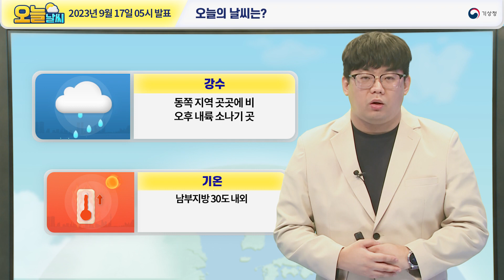[오늘날씨] 남부지방 30도 내외, 곳곳에 비와 소나기. 9월 17일 5시 기준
2023년 9월 17일 5시 예보를 해설한 오늘날씨입니다.

0:00 오늘의 날씨는?
0:25 전국날씨
0:59 기상특보
1:16 레이더 영상
1:50 강수 예보
2:21 예상 강수량

안녕하세요, 기상청 오늘날씨 예보분석관 조용중입니다.
오늘 수도권과 동쪽 지역을 중심으로 곳곳에서 비가 내리겠구요.
오후에는 내륙을 중심으로 소나기가 내리는 곳이 있겠습니다.
그리고 오늘 남부지방을 중심으로
낮 기온이 30도 내외로 오르는 곳이 많겠습니다.

오늘 기온 자세히 살펴보겠습니다.
오늘 아침 기온은 서울과 대전 22도,
부산 24도로 20도에서 24도로 출발하구요.
낮 기온은 서울과 부산 28도, 대전 29도이며,
25~30도 분포로 어제보다 조금 높아지면서
남부지방을 중심으로 30도 내외로 오르는 곳이 많겠습니다.
그럼 오늘 날씨 자료와 함께 자세히 살펴보겠습니다.

먼저 기상특보 현황 살펴보겠습니다.
현재 부산과 울산 및 경남지역과
포항, 경주에 호우주의보가 발효 중이구요.
시간당 20~50mm 내외의 매우 강한 비가 내리고 있습니다.

현재 레이더 영상을 보시면,
어제부터 기압골에 의해 형성된 강수대는 점차 약화되어
현재는 서해와 중부지방 일부 지역에 비가 내리고 있고
경상권에는 따뜻하고 습한 남서풍 계열의 바람이 불어오면서
시간당 20~50mm의 매우 강한 비가 내리고 있습니다.
서해상에 기압골이 남아있는 상태여서
수도권과 동쪽 지역을 중심으로 곳곳에서 비가 내리겠구요.
오후에는 대기불안정에 의해 소나기가 내리는 곳이 있겠습니다.

시간대별 강수 예보를 살펴보면,
오늘 오전에는 수도권과 충북 및 경상권
그리고 강원도와 제주도를 중심으로 비가 내리다가
오후부터는 동쪽 지역에는 비, 서쪽 내륙에는
소나기가 내리는 곳이 있겠습니다.
제주도와 경남권해안에는
내일 새벽까지 비가 이어지겠구요.
소나기도 오늘 오후부터 내일 새벽까지 내륙을
중심으로 내리는 곳이 있겠습니다.

이어서 오늘 오전까지의 예상 강수량입니다.
경남권에는 30~80mm,
부산과 울산 및 경남남해안에는
내일 새벽까지 많게는 100mm 이상의 비가 내리는 곳이 있겠구요.
인천과 경기북서부와 경북권 및 전라권,
그리고 제주도에는 5~40mm,
인천과 경기북서부를 제외한 중부지방에는
5~20mm의 비가 내리겠습니다.
그리고 오후부터는 내륙을 중심으로
5~40mm의 소나기가 내리는 곳이 있겠습니다.

소나기 특성상 강수구역과 강수량의 지역 차가 크겠고
지역에 따라 소강상태를 보이는 곳도 있겠습니다.